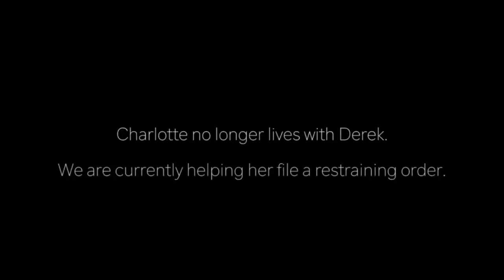Random Villain Defeats Part 31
Piper Shaw from Scream
La Llorona from The Curse of La Llorona
Ultron Sigma from Marvel Vs. Capcom: Infinite
The Animatronics from CASE: Animatronics
Derek from The Life of Luxury
Mr. Swackhammer from Space Jam
Freddy Krueger from Freddy’s Dead: A Final Nightmare
Null from Herobrine Vs. Null - Minecraft Animation